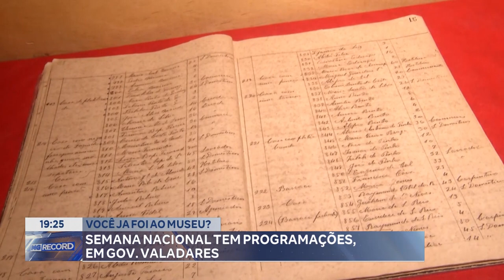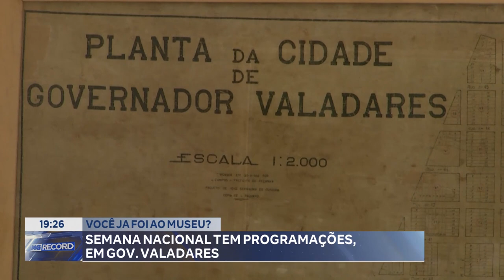Você já foi ao Museu? Semana Nacional tem Programações, em Gov. Valadares.